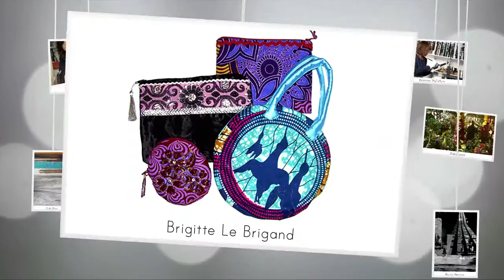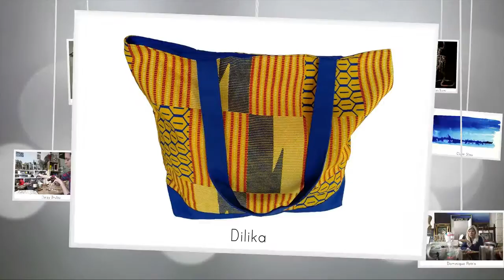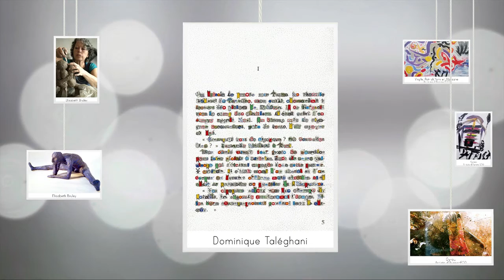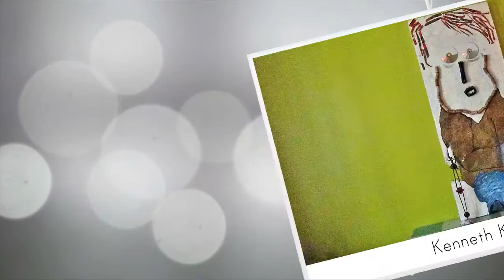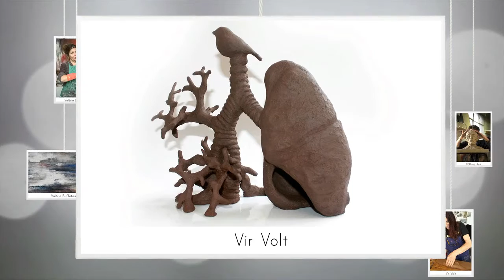Diaporama des artistes de la 7ème édition des Portes d'Or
Vidéos des artistes participants aux Portes ouvertes des ateliers d'artistes de la Goutte d'Or dans le 18ème arrondissement de paris

Cette vidéos sera projeté au centre Barbara du 9 Juin au 4 Juillet 2016

Merci au photographe Dominique Jouxtel qui a photographié 28 artistes de l’association en pleins travail dans leur atelier respectif.

Liste des artistes:
- Anita Ben Mohamed
- Annie Quesnel
- Annie Vallée
- Arthur Eveno
- Babarama
- Béatrice McCallum
- Binh Phan
- Brigitte Aquino
- Brigitte Le Brigand
- Bruno Hermet
- Bruno Pascal
- Caroline Barral et sa stagiaire Alison Borget
- Catherine Karako
- Charlotte Marsy
- Claire Glise
- Cuneo
- Daisy Bruley
- Denis Oudet
- Dilika
- Dominique Petris
- Dominique Taléghani
- ￼Les artistes de l'Association Aurore - EGO
- Elisabeth Bruley
- Esther Wuhrlin
- Etienne Mathey
- Fabrice Daigremont
- Fanny Kachintzeff
- Francine Delevaux
- Frédérique Jaquemin
- Gabin
- Grégoire Pellequer
- Hedi Baghdadi
- Hélène Mansiat
- Isabelle Corringer
- Jan Peter Niepoort
- Jean-Jacques Pinaud
- Jean-Luc Debeve
- Jérémie Baldocchi
- Julia-Keiko
- Kenneth Kincaid
- Lêanh Duy Maniquant
- Lise Rothnemer
- Luis Dominguez
- Lydia Georgev
- Martine Damerment
- Maryse Guitton
- Michel Elmi
- Myrielle
- Nathalie Guetault
- Nuage 23
- Ophélie Bonhême
- Pascale Desmazières
- Philippe Silvestre
- Pierre Baque
- Pole Ka
- Renaud Cayla
- Sandre Wambeke
- Sylvia Lotthé
- Sylvie Rubé
- Thierry Grave
- Tülin Diker
- Valérie Buffetaud
- Vir Volt
- Wilfried Histi
- Xavier Micol